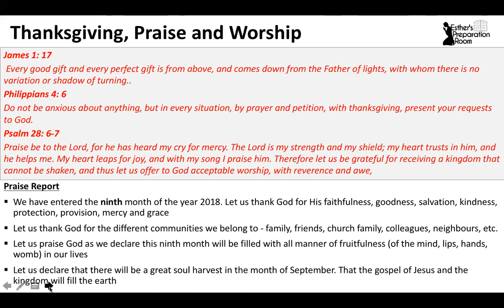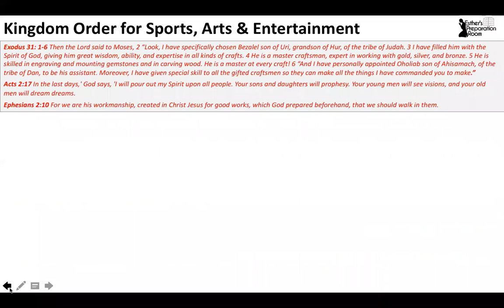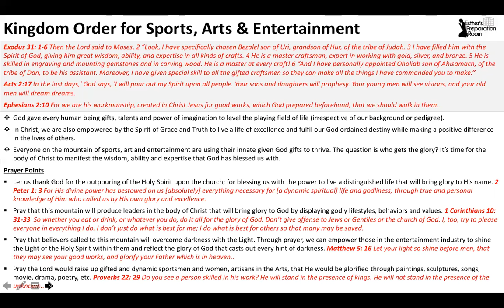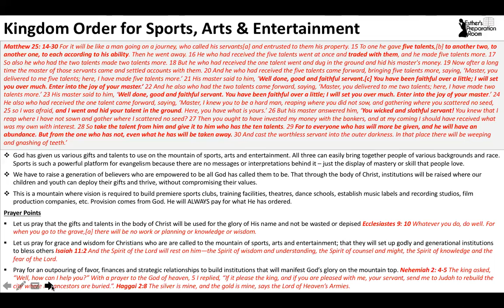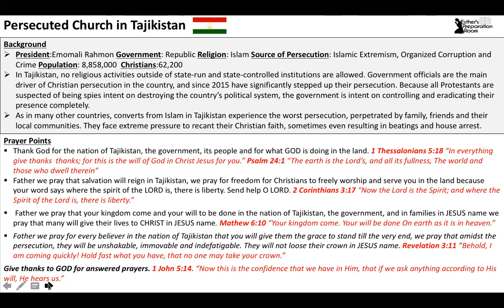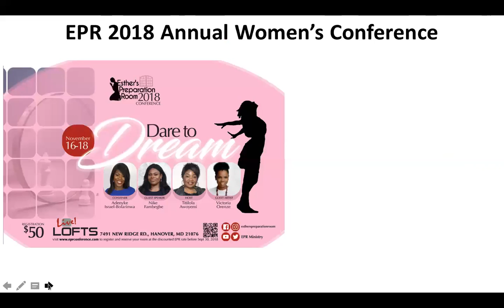September 1, 2018 "Kingdom Order for Sports, Arts and Entertainment"